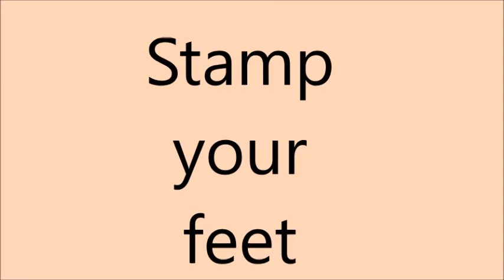Stamp your feet